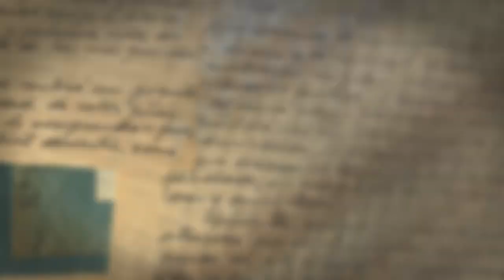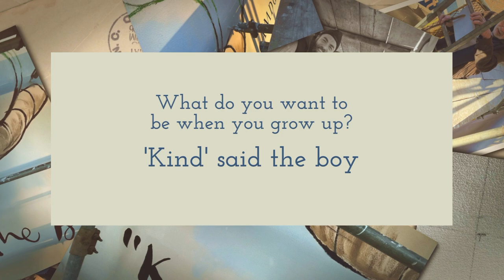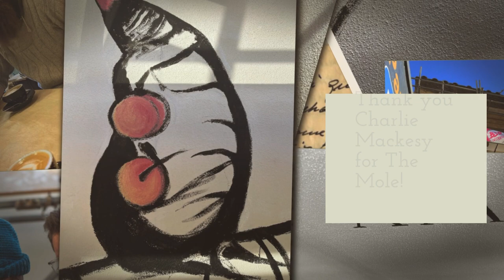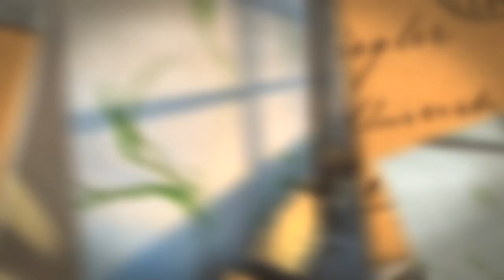Exeter Kindness Mural - Experience the 12 day painting process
The Boy, the Mole, the Fox and the Horse by Charlie Mackesy, reimagined for the Crossline Building, Heavitree Road, Exeter, by Paul Colsell. See exeterkindness.co.uk for more information.

With special thanks to Charlie Mackesy, Exeter City Council and the Crossline Trust for permission for the mural to be painted.  Also to the public who contributed through crowdfunder.co.uk

Well done to the team that painted the mural, in 12 days including Paul, Harry and Dexter with support from Betty.

We appreciate the Exeter Kindness Team, who have worked on this project together for over a year – Paul & Betty Colsell, Al Gibson and Jeanine Rose-Gibson, Tim Davies and Gwenllian Riall.

Thanks to Kondanani UK for financial oversight, Countdown Creative for sponsoring communications, White Linen Photography and Style Accounts.

We appreciate all the contractors who worked on resurfacing the wall - Matthew Cousins of Apex Scaffolding; Chris Harper of CH Plastering; SAS Render Systems; Ben Rourke of BSR Decorating; and Johnsons Paint. We also thank Signs Express, Exeter for creating our banner.